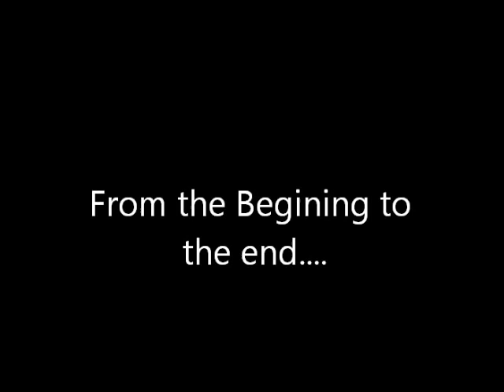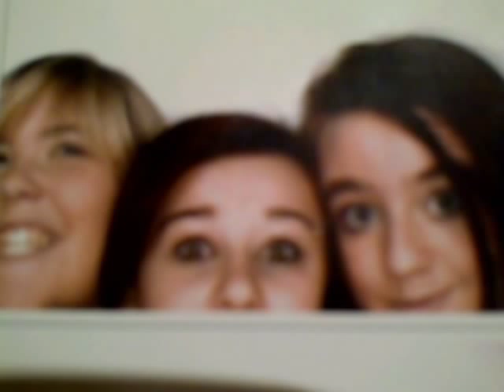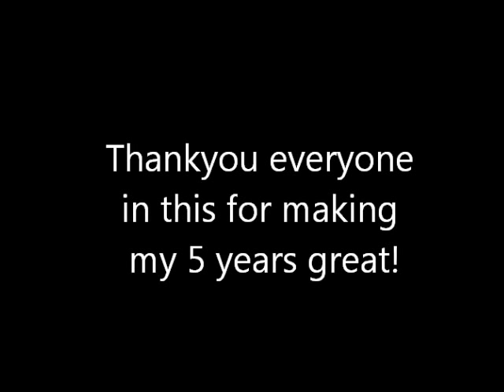Hipperholme and Lightcliffe 2007 to 2012!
Class of 2012! Best year ever!